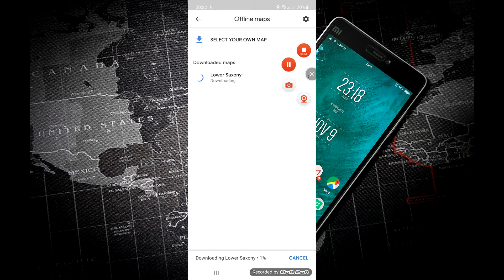Paano Gumamit ng Google Maps Offline Nang Walang Internet